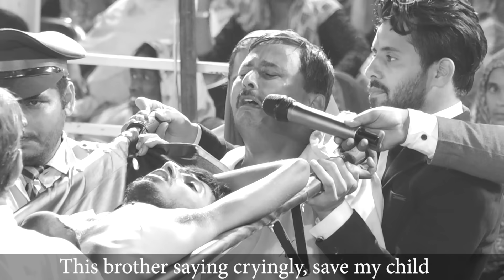देखो इस माँ के साथ क्या हुआ? Look what happened to this mother?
अपने फ्यूचर को जानने के लिए देखे हर रविवार सुबह 10 बजे से 2 बजे तक और शाम 8 बजे से 10 बजे तक प्रोफेट बजिंद्र सिंह मिनिस्ट्री के Offical चैनल पर
हो सकता है आपकी जॉब चली गयी  हो। हो  सकता  है आप को भी  डॉ  ने  जवाब दे दिया  हो  या  घर  में  किसी  प्रकार का  कलेश  हो  |
और आप अपनी आशीषो को पाने के लिए इस रविवार लाइव को जरूर देखे और अपनी आशीषों को पाएं।
THE CHURCH OF GLORY AND WISDOM
आप भी हर संडे चर्च आये और आशीष को पाएं
SUNDAY MORNING LIVE CHURCH 10AM TO 12PM TAJPUR JALANDHAR
SUNDAY EVENING LIVE CHURCH 8 PM TO 10PM VILL. RAJGARH KURALI ROAD NEW CHANDIGARH.
THURSDAY EVENING LIVE CHURCH 8 PM TO 10PM

YOU CAN SEND OFFERING THROUGH  ICICI BANK
ICICI BANK:-
खाता नाम :-  PROPHET BAJINDER SINGH MINISTRY
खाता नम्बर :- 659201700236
आई.ऍफ़.एस.सी. कोड :- ICIC0006592
विदेश से अपने दान भेजने के लिए कृपया नीचे दिए गए नंबर पर सम्पर्क करें।
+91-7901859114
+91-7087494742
आप हमें इस नंबर पर व्हाट्सप्प भी कर सकते हैं।
परमेश्वर आप सब को आशीष दे।
ICICI BANK
A/C HOLDER :  PROPHET BAJINDER SINGH MINISTRY
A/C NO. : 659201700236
IFSC CODE : ICIC0006592
PLEASE CONTACT THE NUMBER GIVEN BELOW FOR SENDING YOUR OFFERING FROM OUTSIDE OF INDIA.
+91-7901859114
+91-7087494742